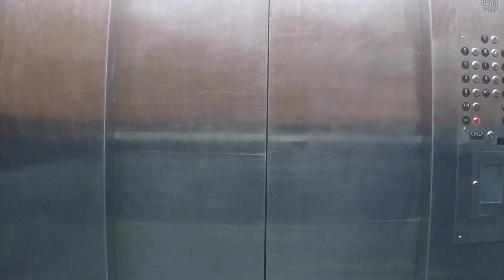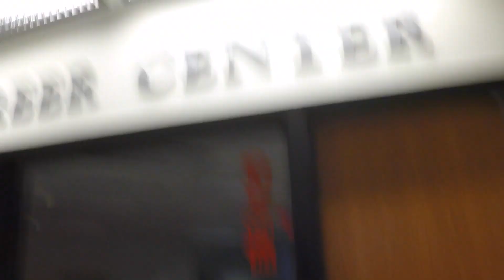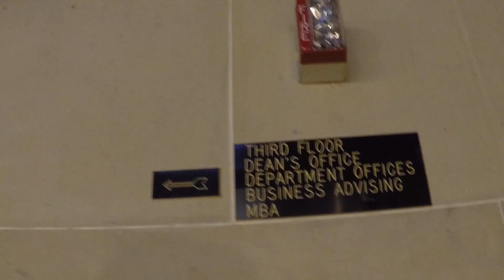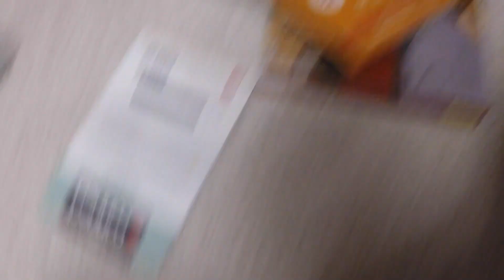WE GOT ON A ROOF ON CAMPUS! (First Vlog)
Hello everybody! This is my first time doing this type of video for my channel. I really enjoyed making it and I hope you guys enjoy watching it.

I explain in the video that I probably won't vlog very much unless you guys enjoy it a lot or if I have a really interesting day planned. I really like to make cinematic type videos, so my main focus will be there and hopefully I can do vlogs on the side.